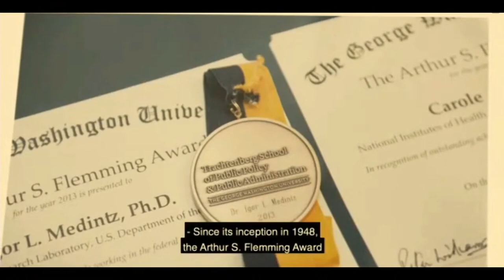2021 Arthur S. Flemming Awards: Celebrating exceptional public service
The GeoTech Center and the George Washington University's Trachtenberg School of Public Policy & Public Administration celebrate our nation's public servants.